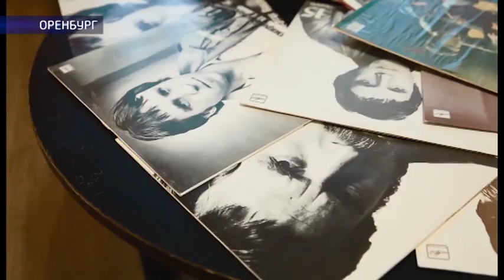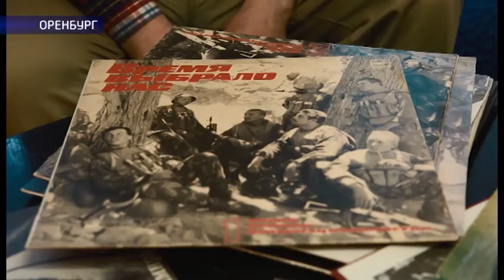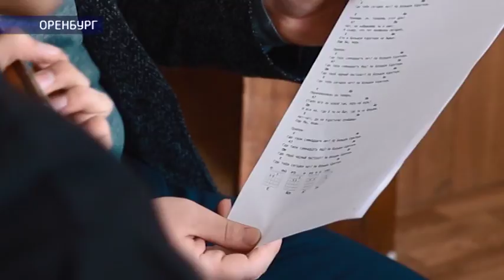Оренбуржцы празднуют День рождения кумира нескольких поколений Владимира Высоцкого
О большом поэте, о сорванном голосе эпохи написаны сотни книг, сняты десятки фильмов. Потому мы сегодня расскажем не о нем. Об оренбуржцах, им одержимых, о его бессмертных песнях и о том, почему они, как и 40 лет назад, волнуют, будоражат и очаровывают. Начнет выросшая на хитах Высоцкого Екатерина Киселева.